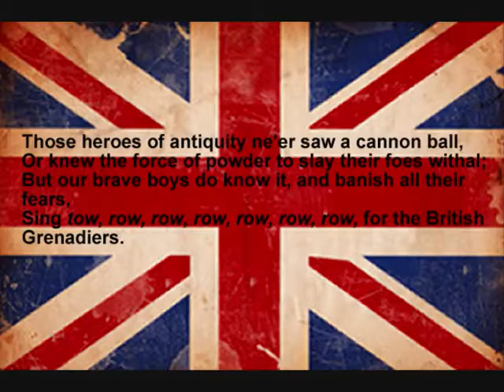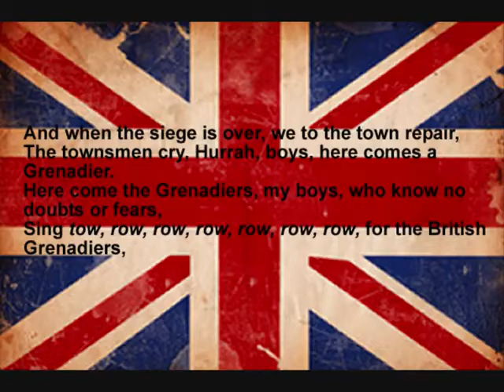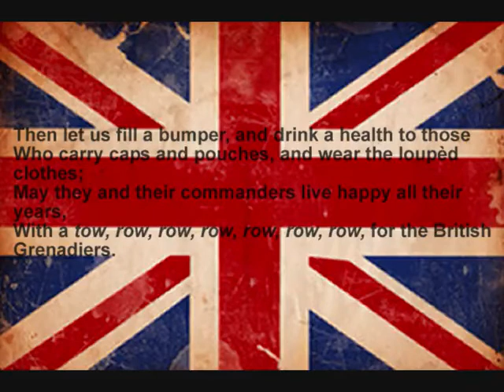BRITISH GRENADIERS SONG! The Fife And Drum Song With Lyrics, Video! Tribute To Our Brave Grenadiers!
"The British Grenadiers" is a traditional marching song of British, Australian and Canadian military units whose badge of identification features a grenade, the tune of which dates from the 17th century. It is the Regimental Quick March of the Royal Artillery (since 1716), Corps of Royal Engineers (since 1787), the Honourable Artillery Company (since 1716), Grenadier Guards 'The First (later 'Grenadier') Regiment of Foot Guards' (since 1763), and the Royal Regiment of Fusiliers (since 1763). It is also an authorised march of the Royal Australian Artillery, The Royal Gibraltar Regiment, The Royal Regiment of Canadian Artillery, The Royal Regiment of Canada, The Princess Louise Fusiliers, and The 5th Canadian Mounted Rifles. The standard orchestration for the military band was approved in 1762, when the Royal Artillery Band (initiated in 1557) became recognised officially,[1] and for all other 'grenade' regiments in 1763, when the remaining unofficial bands gained official status.

History
The exact origins of the tune are disputed but generally date to the early 17th century. It appears in John Playford's 1728 collection of dance tunes as "The New Bath," while Victorian musicologist William Chappell also suggested links to a 1622 work called "Sir Edward Nowell's Delight." The debate is best summarised by the composer Ernest Walker in 1907 who described the melody as "three centuries evolution of an Elizabethan tune."[2]

The melody was introduced into Britain as a military march during the 1689–1702 reign of William III and has similarities with one written for Prince John William of Friesland (1687–1711). Henry Grattan Flood suggested as another candidate the 1672 Dutch march "Wilhelmus van Nassouwe", which in turn was a reworking of a French version from 1568.[3]

"The British Grenadiers" refers to grenadiers in general, not the Grenadier Guards Regiment, and all Fusilier units were entitled to use it. It allegedly commemorates an assault in August 1695 by 700 British grenadiers on the French-held fortress of Namur during the Nine Years War.[4] The first printed version of 'The Granadeer's March' appeared in 1706, the first with lyrics sometime between 1735–1750.[5] It was a popular tune in both Britain and North America throughout the 18th and 19th centuries and remains so.[6] It is most commonly heard today in the annual Trooping the Colour ceremony when the Colour Escort marches into position on Horse Guards Parade.

Alistair Ramson in the Sherlock Holmes film The Scarlet Claw sings this song when he is disguised as the character Postman Potts, delivering mail to Emile Journet.
The character Mr. Bucket in the Dickens novel Bleak House plays this song by fife in Chapter 49.
The tune is heard by the protagonist rifleman Dodd of the British Army in C. S. Forester's Death to the French when he rejoins his unit.
In the fourth series of Blackadder (Blackadder Goes Forth), theme composer Howard Goodall incorporated the first two bars of the march into the series theme song.[9]
During the episode 'Merry Christmas Mr. Bean', Mr. Bean hums the song whilst playing with Queen's Guard figurines. This itself could be a reference to Blackadder's usage of it; Rowan Atkinson played both Blackadder and Mr Bean.
The tune occurs as the main theme of the finale of the fourth piano concerto of Ignaz Moscheles.
The "Gentleman Soldier," another traditional British song, uses the same tune.
In the movies Listen to Britain, Horatio Hornblower, The Miracle, Pirates of the Caribbean: The Curse of the Black Pearl, Empire of the Sun, Sharpe's Company, Barry Lyndon, Under Capricorn, The Italian Job, The Patriot, 55 Days at Peking, Pride & Prejudice, The Four Feathers, Diamonds Are Forever, Breaker Morant, Young Winston and Patton, "The British Grenadiers" is played. It can also be heard at the end of The Life and Death of Colonel Blimp.
The tune – with a different trio section – was used as the Regimental March of the Hanoverian Grenadier Guards in Hannover, Germany, until 1866. It had also been taken into the Royal Prussian Army March Collection's Second Volume (Quick marches) earlier, as Army March AM II, 52, during 1821.
Some people like a motorbike,/Some say, 'A tram for me,'/Or for any bonnie lorry they'd lay them doon and dee (alternatively, Some talk of a Lagonda,/ Some like a smart MG/...) is the beginning of "A Transport of Delight" set to the same melody by Flanders and Swann
The University of Liverpool School of Medicine's Medical Students' Society anthem, 'Jack Leggate's Song', is set to this tune.[10]
A rather bawdy version exists about the grenadier suffering and spreading syphilis.